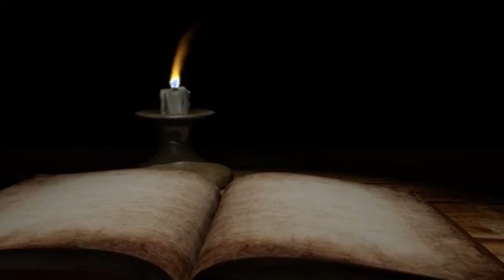നന്ദിയുള്ള ഹൃദയം Day 12 തിരിച്ചറിവുകളുടെ പുൽക്കൂട് ഫാ. ലിബു ചൂരപ്പുഴയിൽ Pls subscribe & share